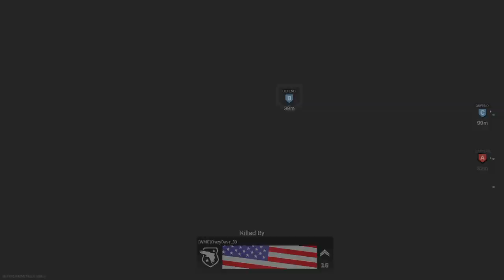Call of Duty®: Modern Warfare®_20191206000155